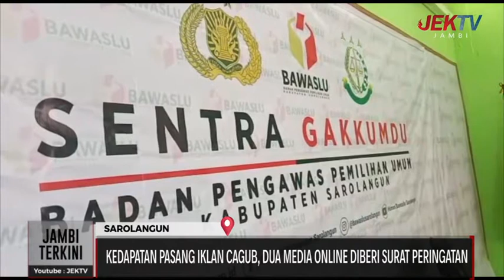KEDAPATAN PASANG IKLAN CAGUB, DUA MEDIA ONLINE DIBERI SURAT PERINGATAN